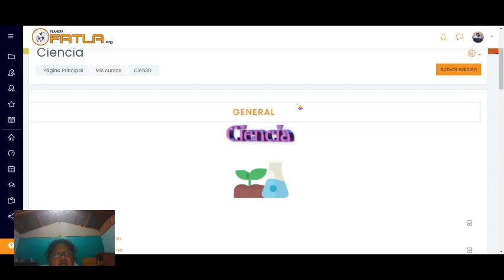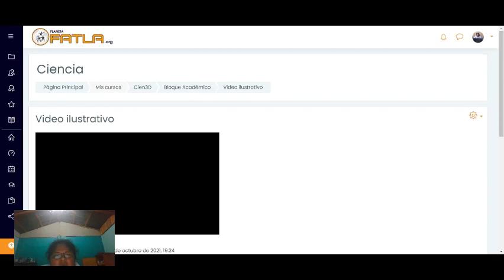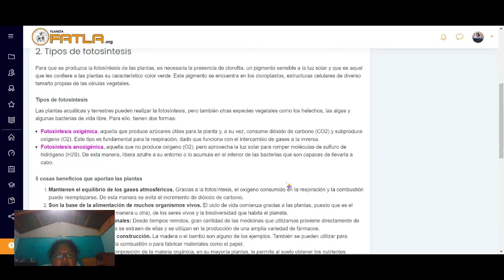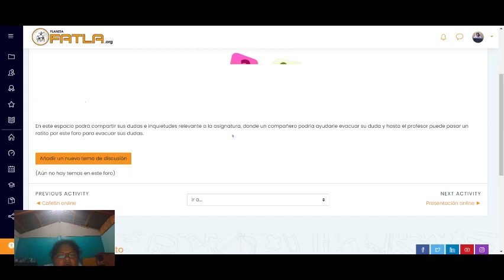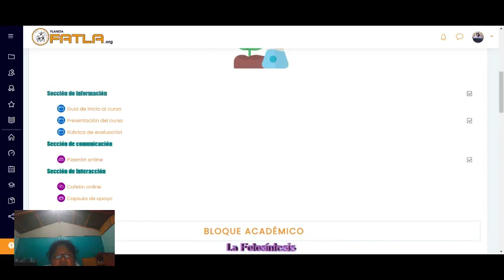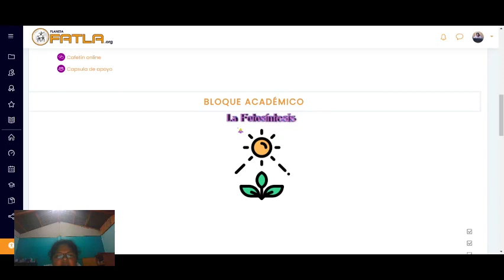Video Fatla ‐ Made with Clipchamp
Video tutorial del aula virtual